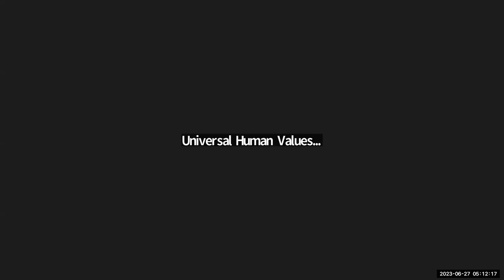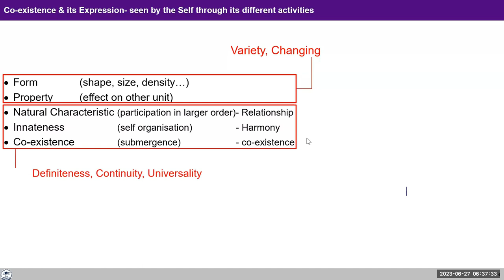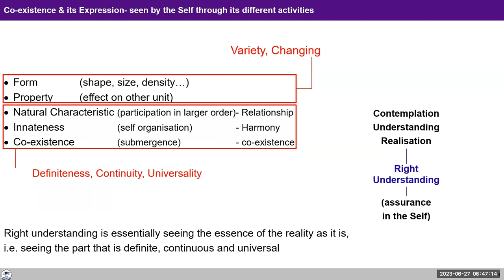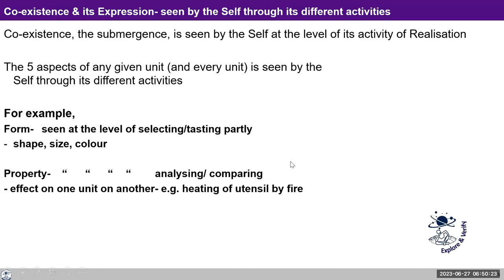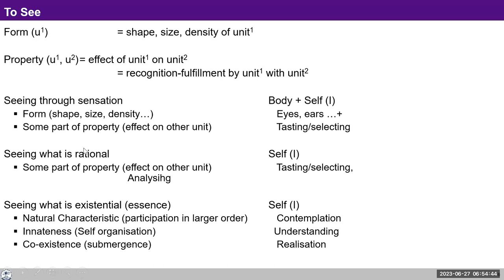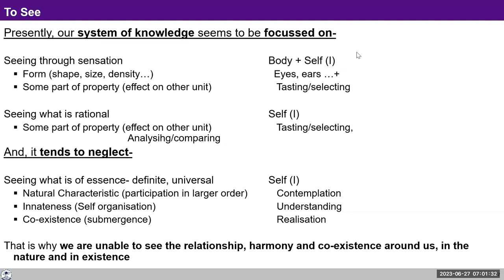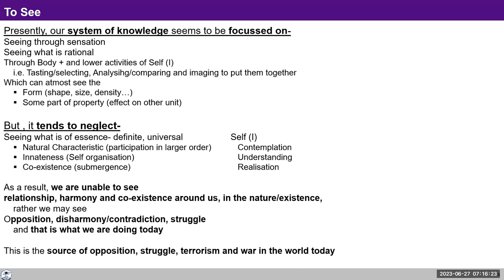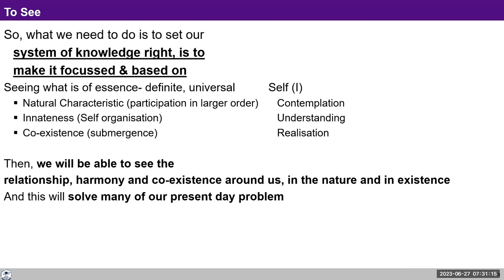D90 UHV III Batch 7 Lecture 18 Understanding Nature and Existence 2023 06 27 Hindi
Topic: Lecture 18:Expression of Co-existence as innateness, Natural Characteristics in Four Orders

Chapters
00:00 recape
09:03 सेल्फ आर्गेनाइजेशन को नहीं देख पा रहा हूं और उसमे सबमर्जेंस को देखने में असुविधा हो रही है _
22:12 शेयरिंग
34:34 सबका सेल्फ निरंतर सुख चाहता है फिर भी विरोध की स्थितियां क्यों बनती है?
44:27 क्या हम पूरे सहअस्तित्व को अपना परिवार मन सकते हैं?
48:41 शेयरिंग
49:21 रिफ्लेक्शन ।

For Self-reflection:

1. Explore as to what is your innate desire, basic aspiration-
  desire to live with continuous happiness or otherwise
 also check whether this desire is fulfilled by-
 right understanding (knowledge) or otherwise;
 i.e.
 basis of your self-organisation is-

2. Also, check for yourself whether happiness is your innate/true nature or something you need to get from outside? Is your living in accordance with this or otherwise.

Reflect on the above and note down your observations in your journal.